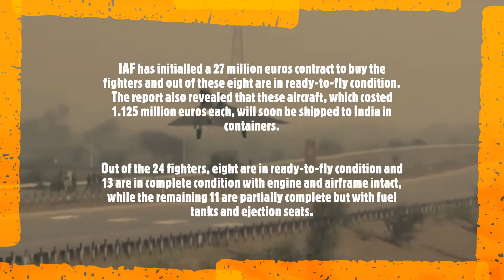Why India Getting Second hand Jets - Balakot Striker Mirage 2000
Mirage-2000, also known as Vajra, is one of the best multi-role and deadliest aircraft in the IAF. Manufactured by Dassault, the aircraft was inducted in IAF in 1985 after Pakistan bought F-16 fighter planes from the US.

The Mirage-2000 played a key role in the 1999 Kargil war and this year's Balakot airstrike on the terror camp in Pakistan.

Mirage 2000 is a product of the France-based Dassault Aviation, the manufacturer of the controversial Rafale fighter jets India has purchased.

When asked why Mirage-2000s were used, a source in the Ministry of Defence told ThePrint, “Mirage has the capability for pin-point accuracy. It has all kind of weapons, including smart and conventional ones.”

Mirage-2000
Mirage 2000 is one of several fighter jets in the IAF’s fleet, which also boasts of the Sukhoi Su-30MKI, MiG-29, Jaguars, and the indigenously produced Tejas LCA.

Mirage-2000 is a multi-role, single-engine fighter jet available in “single-seat and two-seat” configurations.

It is a lighter aircraft than India’s other fighters and has a top speed of 2,336 kmph.

In comparison, the more advanced fighter in India’s fleet, the Sukhoi Su-30MKI, is heavier and slower at 2,120 Kmph.

This was one of the major reasons why the IAF chose Mirage-2000s for Tuesday’s operation.

In terms of firepower capabilities, the Mirage-2000 can launch air-to-air and air-to-surface missile attacks. It can also carry laser-guided bombs and has a multi-target Doppler radar on board.

Also read: Madrassas to military training — how Balakot emerged as largest breeding ground for JeM

India and Mirages
India first placed the order for the Mirage-2000 in 1982, as a response to Pakistan acquiring the US-made F-16s. India acquired 36 Mirages at the time.

After they were used extensively during the Kargil War (though within Indian territory), India ordered 10 more Mirage-2000s in 2004.

In 2011, India placed another order to upgrade its Mirage 2000s to Mirage 5-Mk, re-establishing them as India’s most trusted fighter jets.